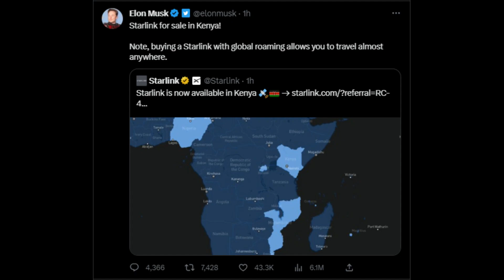Elon Musk Confirms - Starlink Now Available In Kenya!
So Elon Musk just announced that Starlink, which is a satellite internet service provided by SpaceX, is now available for purchase in Kenya.
The statement also highlights the benefit of purchasing a Starlink kit with global roaming capability,
allowing users to access internet services even while traveling to different locations around the world.
This development is likely to bring increased connectivity options and improved internet access to users in Kenya,
The plan to venture into Kenya comes at a time when the demand for high internet speed for streaming, video calls,
and online gaming is on the rise due to digitization and expensive data charges.
If they manage to offer it at cheap and affordable price points, then they will give safaricom a run for their money.